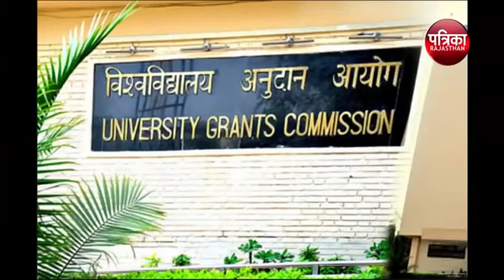नई शिक्षा नीति पर डोटासरा का बड़ा बयान,इंटरव्यू का किया विरोध